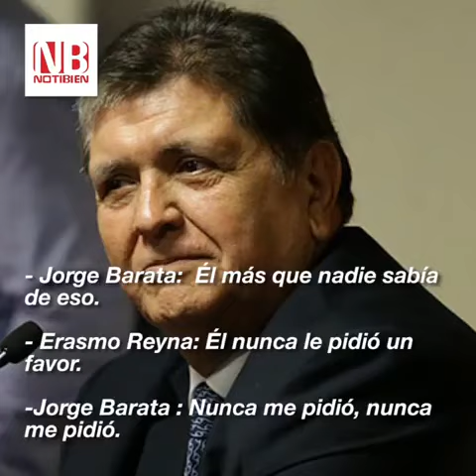Audio completo del abogado de Alan García